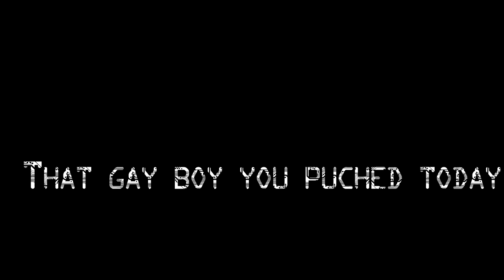Please Stop the bullying NOW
Please like if you're against bullying. Bullying is a serious thing